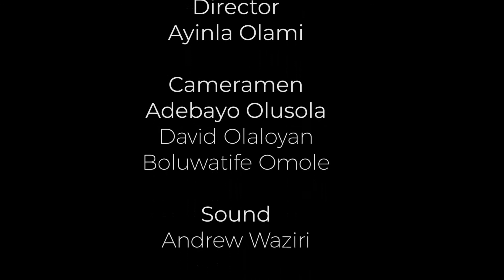Is Adulthood a Scam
In this Episode, Iremofe and Bayode analyzed adulthood as a subject matter